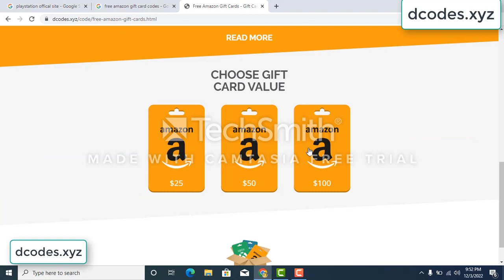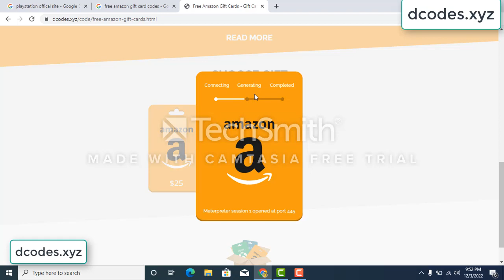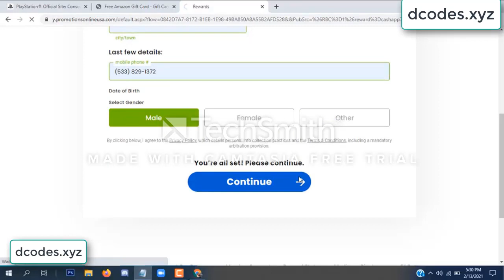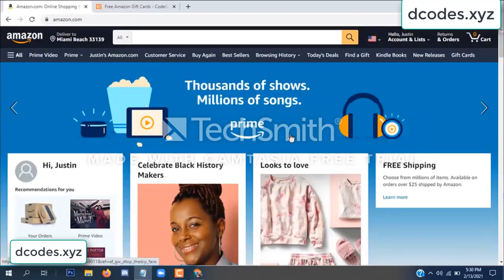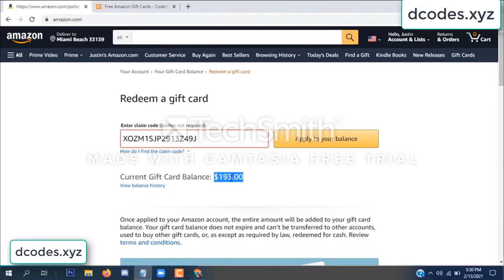amazon free gift card codes \\\ free amazon gift card codes 2022